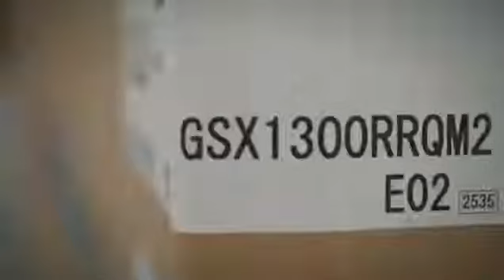Hayabusa 2021 🖤 unboxed 😍🥰☺️💥💥💥💥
Hayabusa video

Injoy